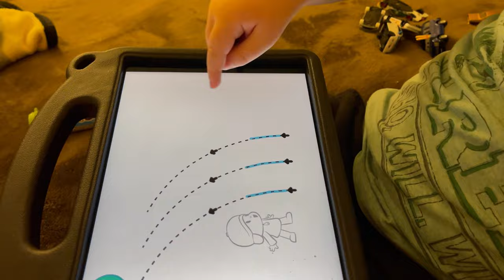SPEECH THERAPY UPDATE | WE ADDED OCCUPATIONAL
Here is our playlist with Speech Therapy videos's